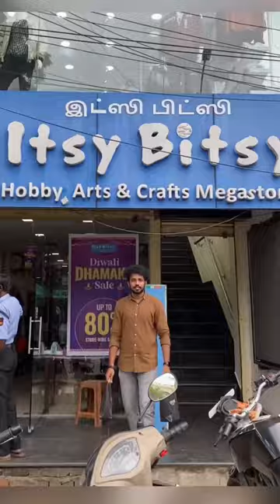CURATE 👔 | 3 rd Outlet ⚠️| Annanagar 📍| Flat 25% off till 7 th Oct✅